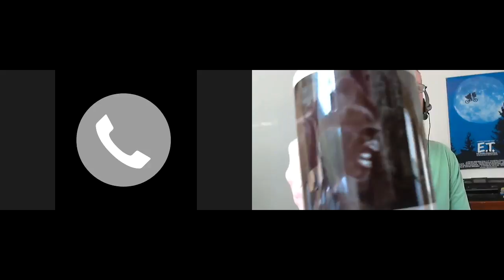Pacwest Bigfoot Interview - Meet Rachel & Her Bigfoot Experience...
Meet Rachel and her brief but interesting Bigfoot experience.

Here are some true accounts and some Bigfoot stories from the PacWest! All of these stories are based on true accounts by the way. Many are real accounts shared by people for the first time on the PacWest Bigfoot blog, and here only. If you have a real account and would like to share your story please get hold of me here and let’s get your story out there…